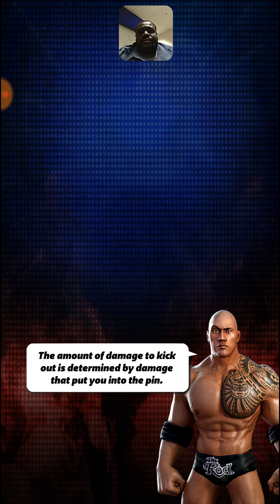WWE Champions - Revenge of the Attitude Era Day 7 Normal Mode